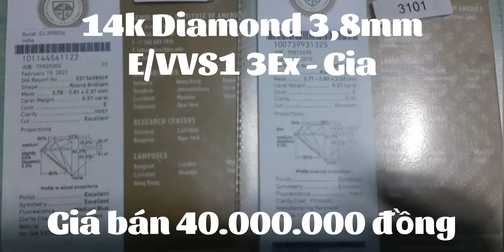Giao khách đôi bông 14k gắn 2 viên kim cương 3,8mm E/VVS1 3Ex hàng quốc tế Gia. Giá 40.000.000 đồng